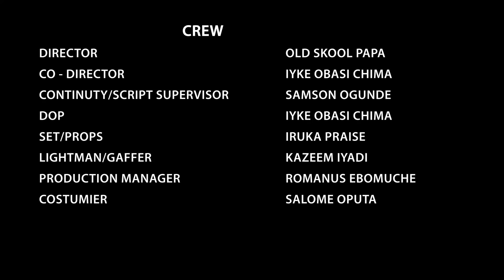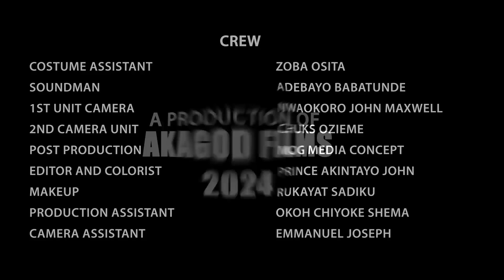The Rich, Arrogant & Humble - Maurice Sam,Uche Montana, Sonia Uche Nollywood Latest Trending Movie